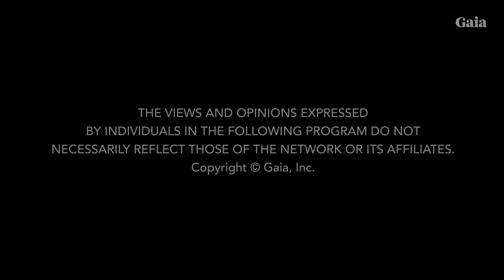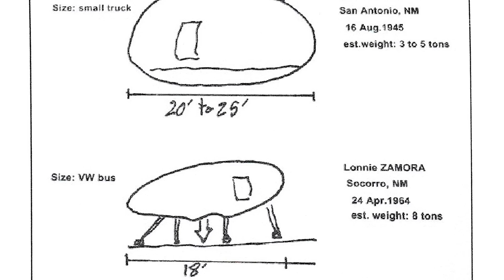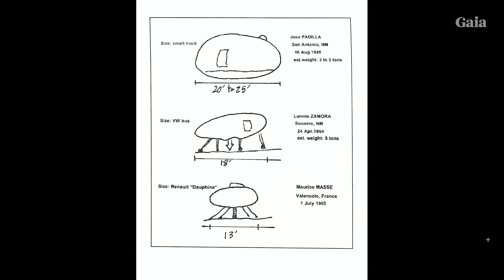New Details Emerge of UFO Crash at Nuclear Test Site in 1945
How is the Trinity crash of 1945 related to the Manhattan Project and nuclear test sites? Legendary UFO researcher Jacques Vallée, Ph.D., details the history of this crash retrieval, which was secretly removed from New Mexico during a 10-day operation.